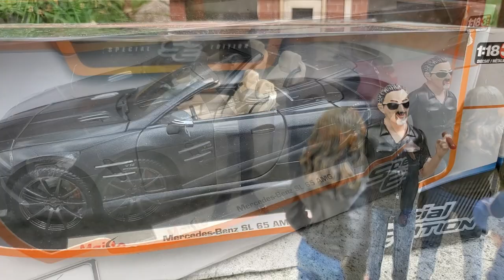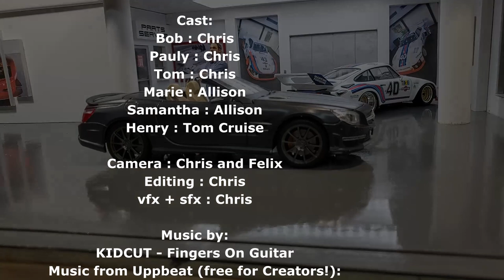Off-roading with a 1/18 scale Maisto SL 65 AMG. She wanted a pink one!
In this episode, Bob and his wife Marie went to meet Pauly at the local tavern to check out the new Mercedes SL65 AMG that he have just received. Will it be a simple trade with the SL550 from the last episode? Pauly always has a plan...

! Thank you very much for helping me pass the 1000 subscriber mark !!!